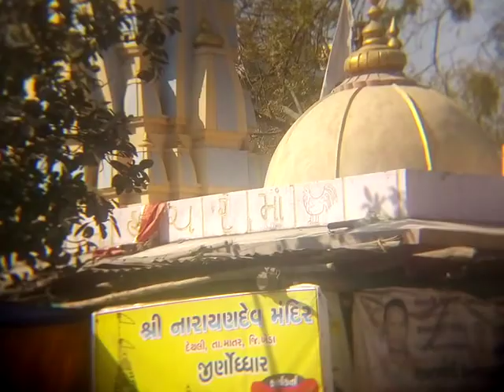mahinart studio present/Baliyadev no melo 2019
Fair of mahasud ekadashi Baliyadev maharaj temple Dethali